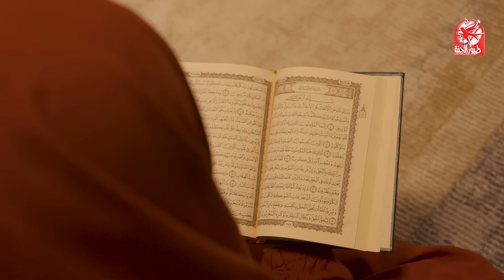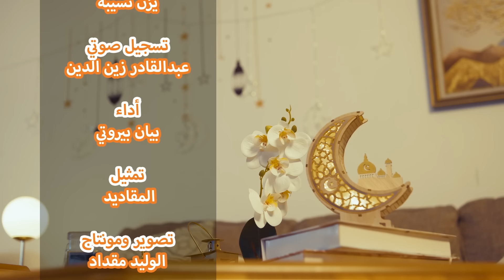عاد رمضان - المقاديد | طيور الجنة